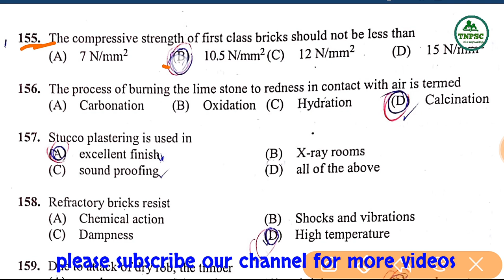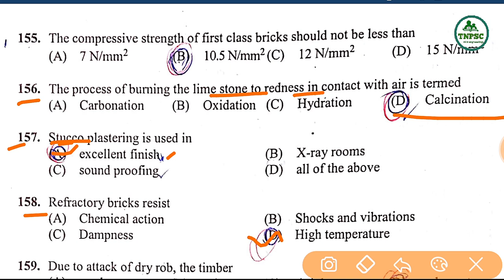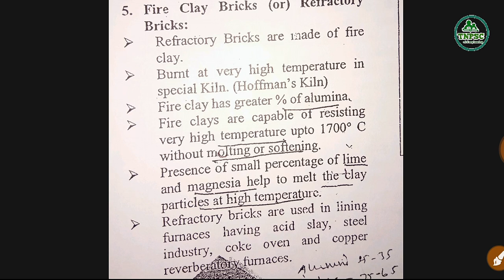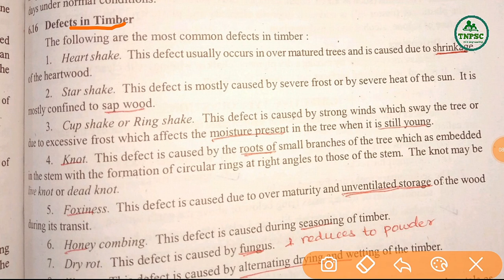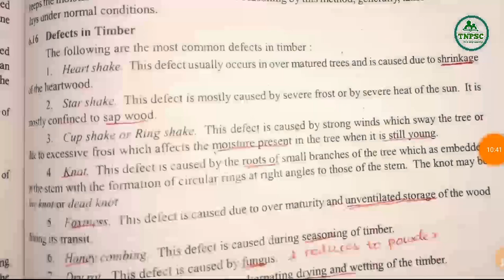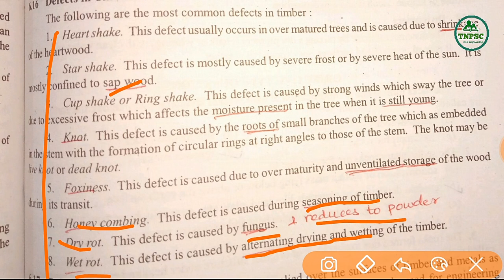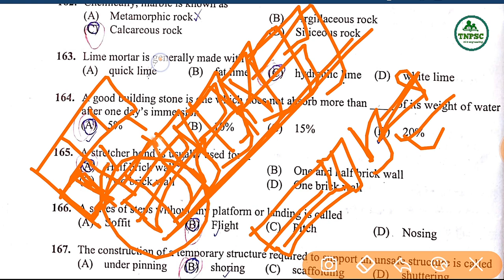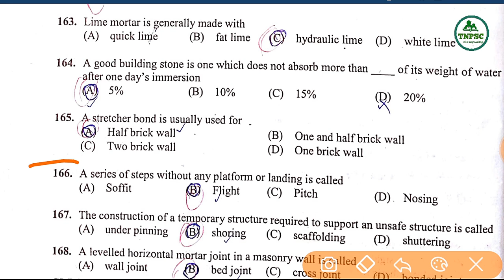TNPSC A.E Civil 2013 qst and ans part9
This part deals with || 2013 A.E Civil Engg || materials questions and related topics for upcoming CESE